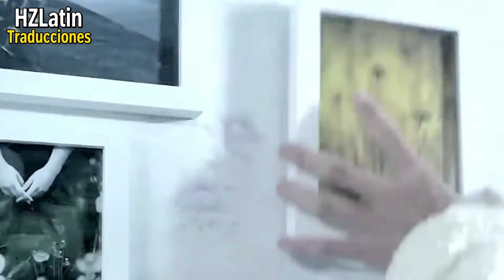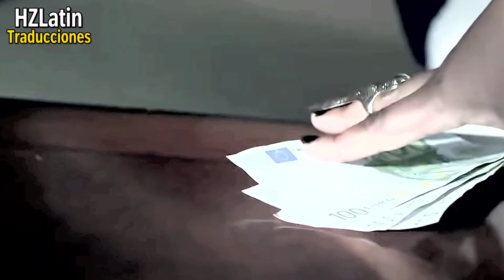MULTISUB | Zhang Zhehan es perseguido por un fantasma 😨 | Crazy For Palace (2013)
Xiao Hao (Zhang Zhehan) está trabajando en una exhibición china cuando accidentalmente libera al fantasma Liu Li de un jarrón. Liu Li solo recuerda que es de la dinastía Qing. Al ser Xiao Hao el único que puede verla decide ayudarla a descubrir como fue encerrada en un jarrón. Juntos se embarcan en un viaje para descubrir la verdad pero en el camino, Xiao Hao se enamora de Liu Li... ¿Cómo puede una pareja con cientos de años de diferencia estar juntos?